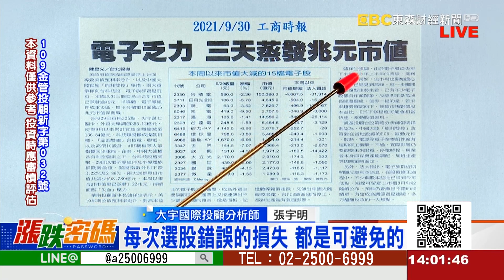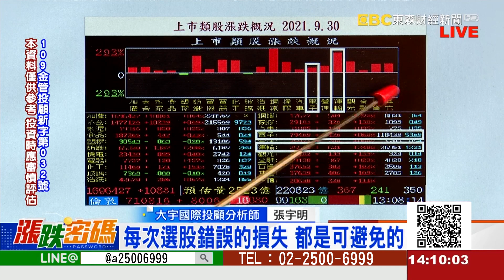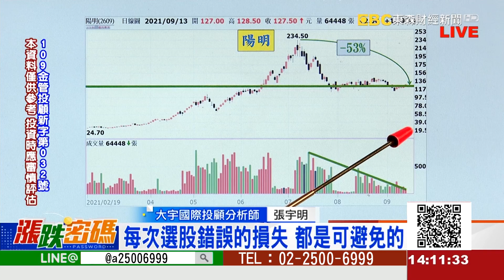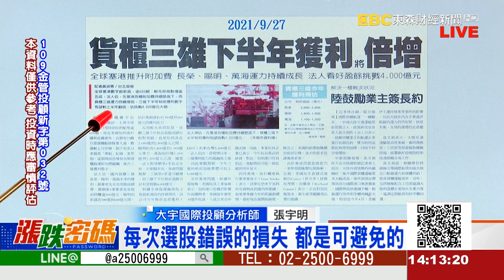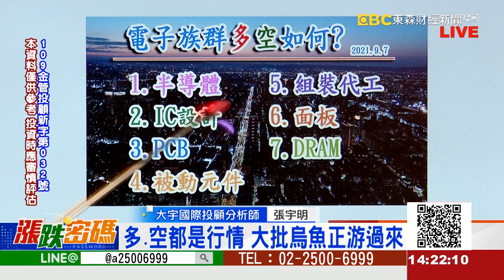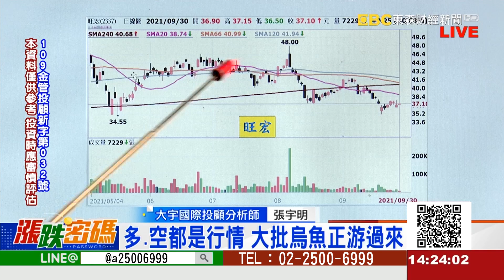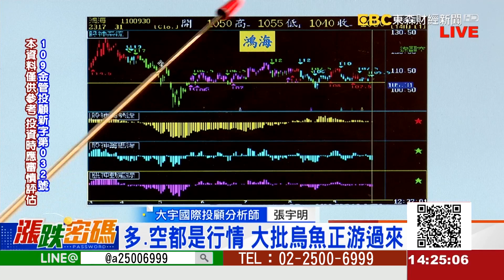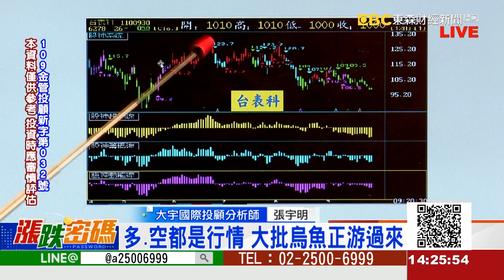每次選股錯誤的損失 都是可避免的《漲跌密碼》張宇明老師 20210930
LINE：@a25006999